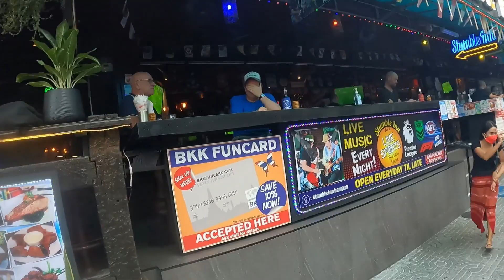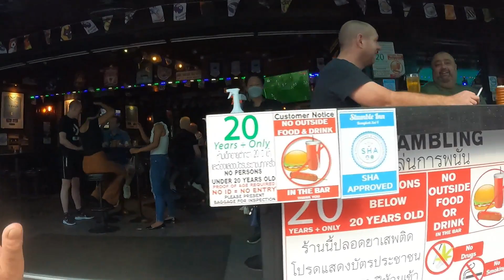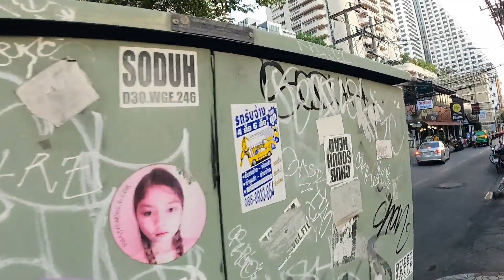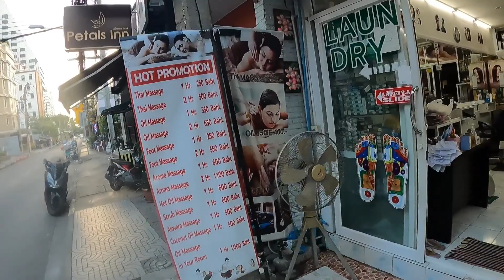IS BANGKOK NIGHTLIFE FINALLY REOPENING? A Walk Down Sukhumvit Soi 4 & 8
IS BANGKOK NIGHTLIFE FINALLY REOPENING? A Walk Down Sukhumvit Soi 4 & 8. In this video, Gar takes a walk down Sukhumvit Soi 4 and Soi 8 to find out if the rumors are true...that Bangkok nightlife is beginning to make a comeback!  Be sure to watch this video so you can see for yourself!

FREE VIDEO DOWNLOAD, "Tips to Massively Grow Your Instagram"

G E A R & DEALS:
↠ Waterproof Phone Pouch
↠ Floating Waterproof Dry Bag
↠ GoPro 3-Way Grip, Arm, Tripod
↠ GoPro Replacement Batteries(3-Pack) and 3-Channel LED USB Storage Charger
↠ 2TB Hard Drive USB
↠ DJI Mavic Mini Combo Drone
↠ All Music Used in this Video comes Best Copyright-Free Music - Try it Free!).